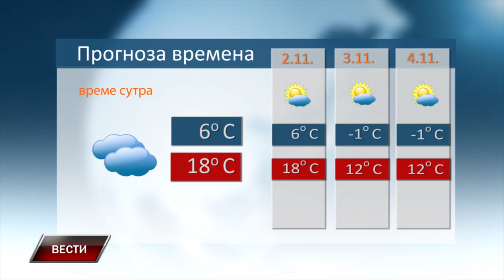VESTI 31 10 2024